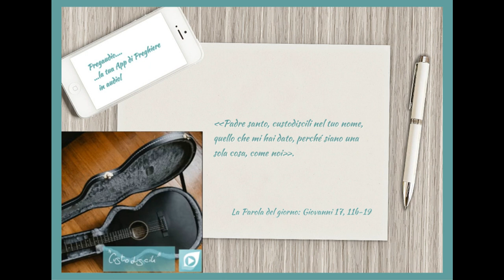Vangelo del 24 Maggio 2023: Giovanni 17, 11b-19 con il commento di don Franco Mastrolonardo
In quel tempo, Gesù, alzàti gli occhi al cielo, pregò dicendo:
«Padre santo, custodiscili nel tuo nome, quello che mi hai dato, perché siano una sola cosa, come noi.
Quand’ero con loro, io li custodivo nel tuo nome, quello che mi hai dato, e li ho conservati, e nessuno di loro è andato perduto, tranne il figlio della perdizione, perché si compisse la Scrittura. Ma ora io vengo a te e dico questo mentre sono nel mondo, perché abbiano in se stessi la pienezza della mia gioia. Io ho dato loro la tua parola e il mondo li ha odiati, perché essi non sono del mondo, come io non sono del mondo.
Non prego che tu li tolga dal mondo, ma che tu li custodisca dal Maligno. Essi non sono del mondo, come io non sono del mondo. Consacrali nella verità. La tua parola è verità. Come tu hai mandato me nel mondo, anche io ho mandato loro nel mondo; per loro io consacro me stesso, perché siano anch’essi consacrati nella verità».